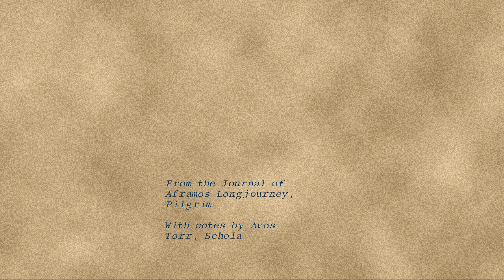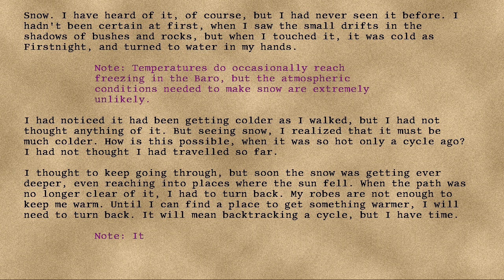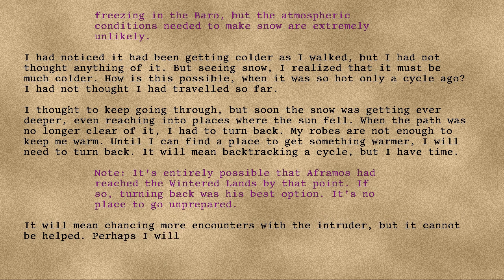Longjourney - 19 - Fourteenth Day in the Trees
Series: Longjourney
Entry: 19
Title: Fourteenth Day in the Trees
Date: 81st Turn, Seventh Year, Fifteenth Cycle, Byrday
Credit: DrEverettMann
Rating: +15
Wordcount: 763
Last Edit: 27 Sep 2019 06:17
Revision: 8